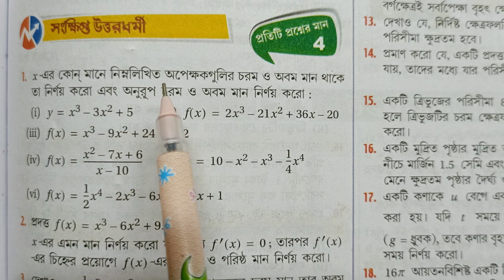চরম ও অবম মান | Maxima and Minima Class 12 | S N Dey chapter 16 | সংক্ষিপ্ত উত্তরধর্মী | Part 5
চরম ও অবম মান (Maxima and Minima)
প্রশ্নমালা 16
অতিসংক্ষিপ্ত উত্তরধর্মী - 1 (i, ii, iii, iv)
Part 5